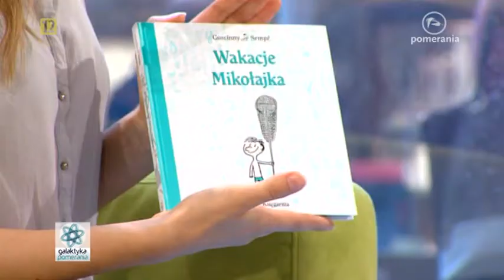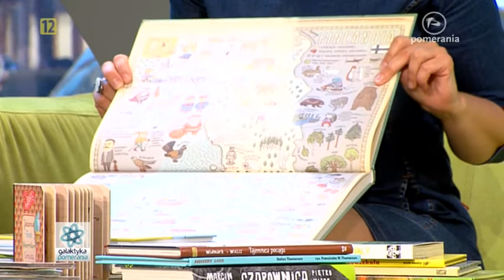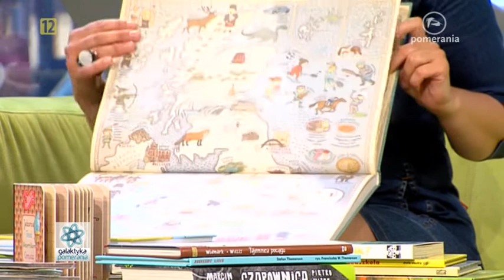Małgorzata Narozny, FiKa czyta, Galaktyka Pomerania 2015 07 31